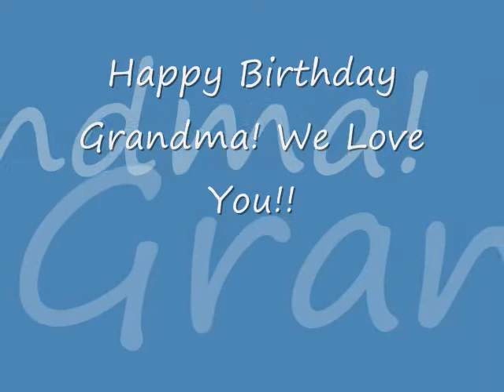Grandma Zua Vang's 80th Birthday Celebration!